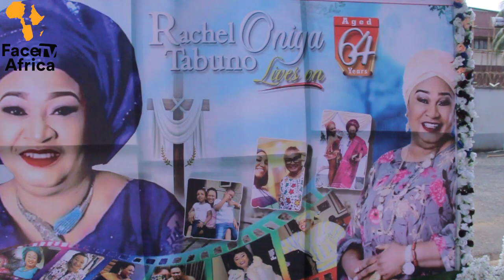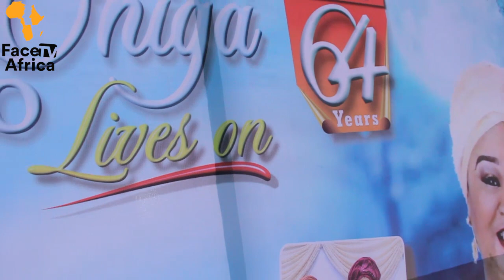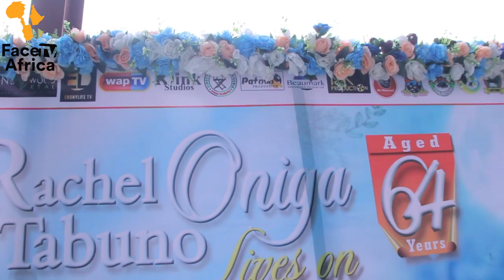WATCH HOW NOLLYWOOD PERSONALITIES AND DIGNITARIES HONORS LATE ACTRESS RACHEL ONIGA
WATCH HOW NOLLYWOOD PERSONALITIES AND DIGNITARIES HONORS LATE ACTRESS RACHEL ONIGA Facetv Africa and Music face: Real Indigenous Nigerian Music. We profile top performance, top rated Nigerian musicians, legends, events, video musicals and we dish them out to you from a Nigerian point of view.